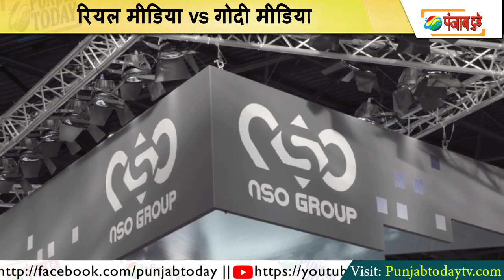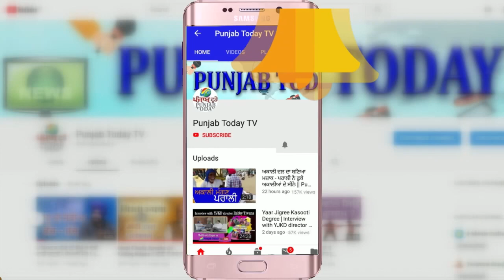Pegasus spyware: गोदी मीडिया को दिया रियल मीडिया ने करारा जवाब! Real vs Godi Media | Punjab Today TV